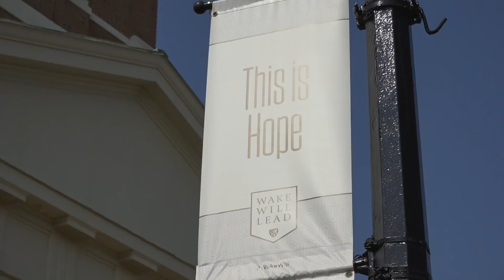Time is Filled With Swift Transition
Jonathan L. Walton, Dean of the School of Divinity and Wait Chapel